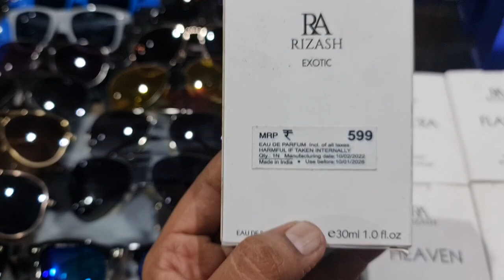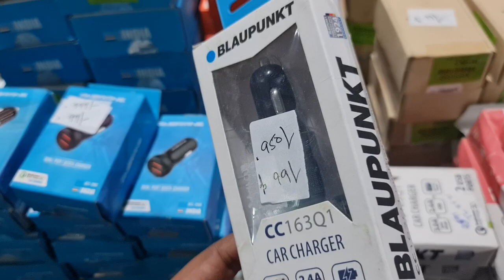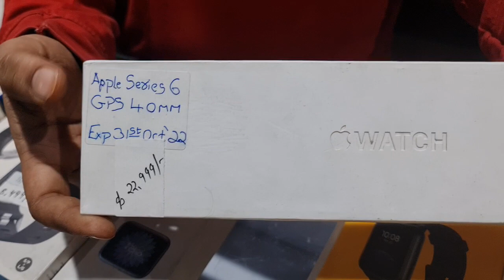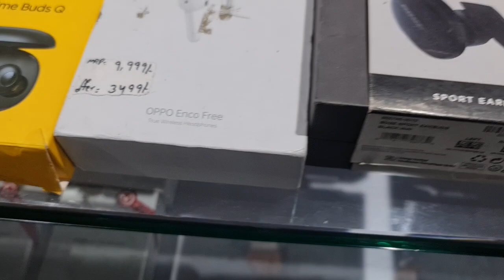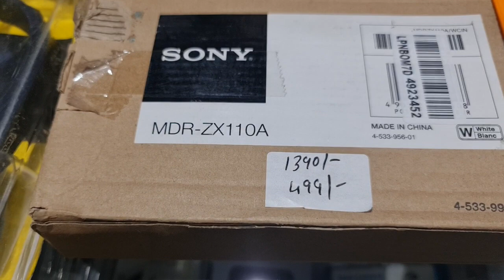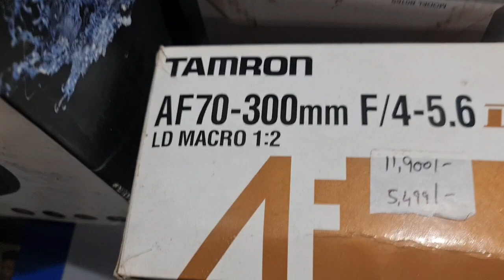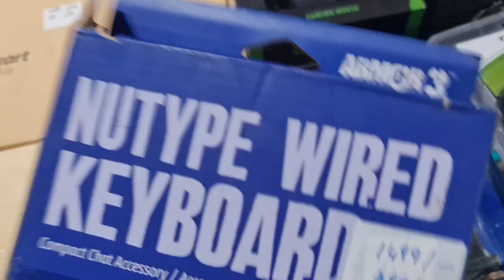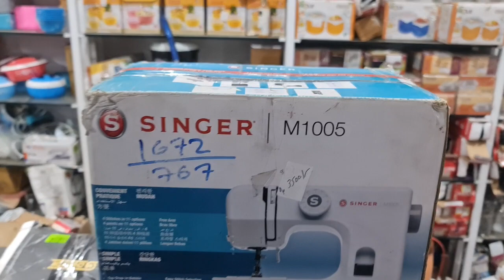How to buy car charger|Earphones|headsets|ps4 Xbox dvd|JBL Boom box2|Samsung 46mm lte @ lowest price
85/671 MHB Colony, Motilal Nagar No 3, Off Link Road, Goregaon West, Mumbai: 400062.
Maharashtra, India.

Telegram Channel Link for ordering:
Customers can also check our latest product's updates on Telegram:
Gromo Retail